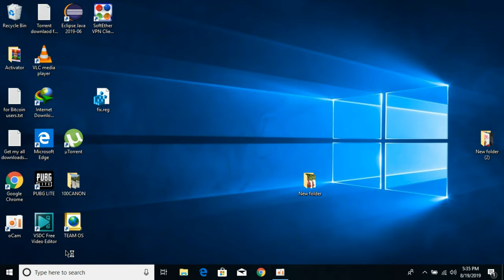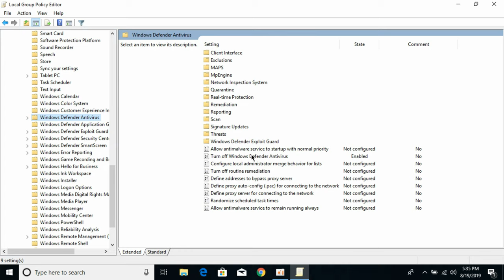How to Disable Antivirus on Windows 10 (Quick & Easy) | Turn Off Antivirus on Windows 10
Learn How to Disable Antivirus on Windows 10. You can easily turn off windows defender and antivirus on windows 10 by simply following this tutorial.